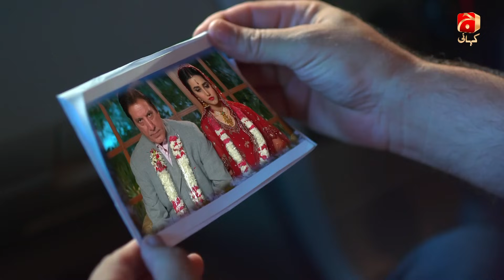Tishnagi Dil Ki - Episode 14 | Javed Sheikh | Anum Fayyaz | Azfar Rehman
Drama serial "Tishnagi Dil Ki" narrates the story of who suffers from misunderstanding, detachment and series of misfortunate events. Taaba’an and Zuhair studies together in a university and are connected with a bond of love. After completing their education, they want to marry each other with the mutual approval of their families. Zuhair’s mother has already made promises with her sister to tie the knot of her son with niece, Natasha. She is kind of impolite, arrogant and self-centered girl. Zuhair doesn’t like her at all and it seems like impossible for him to tolerate her as a life partner.

Taaba’an’s father faces a business collapse and become a defaulter person. His credibility in business circle, property and assets all are reaches at high risks and he is about to lose everything in life.  Ausaaf Kiyani, who is friend of Tabaa’s father takes the advantage of this helplessness situation, and offers a marriage proposal to Taaba’an. He is already married, almost having same age of her father and a successful businessman. Taaba’an has no other option left except to accept this offer and take out her family from financial crises. She gets disconnect from Zuhair without telling her problems and life’s biggest decision.

Ausaaf Kiyani’s family doesn’t accept Taaba’an and they also do misbehave with him. He suffers from massive heart attack, and asks his friend Khalid to take care of his newlywed wife. Taaba’an’s life takes a turn when Khalid takes her with him to support her.

Will Zuhair accept already married Tabaa or he will tie the knot with Natasha?

Written by: Seema Munaf
Directed by: Asim Ali
Produced by: Abdullah Kadwani & Asad Qureshi
Production House: 7th Sky Entertainment

Cast:
Javed Sheikh
Anum Fayyaz
Azfar Rehman
Mohsin Gillani
Yasir Shoro
Kinza Hashmi
Zohaab
Maryam Tiona
Shaista Jabeen
Hashim Butt
Hina Rizvi
Sabiha Hashmi
Bina Chaudhry
Shahwar Ali Khan
Fahima Khan
Arsalan Raja